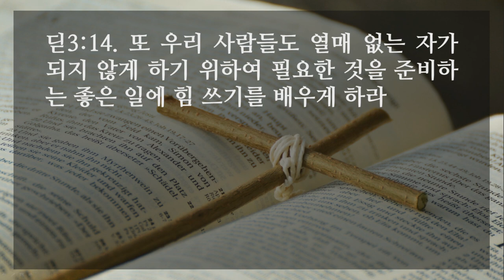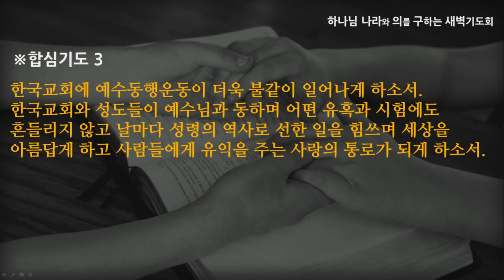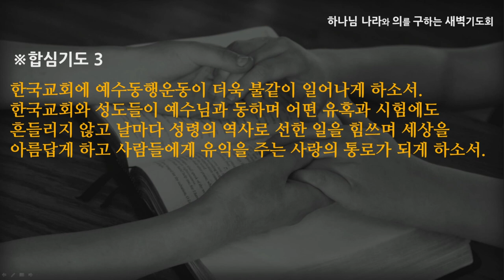[선한목자교회] 새벽기도 2021년 11월 02일 | 이 말이 미쁘도다! - 임동혁 목사 [디도서 3:1-15]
이 말이 미쁘도다! - 임동혁 목사 [디도서 3:1-15]